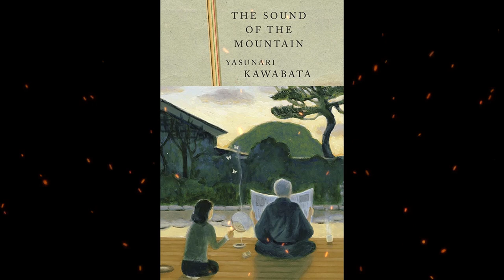Plot summary, “The Sound of the Mountain” by Yasunari Kawabata in 5 Minutes - Book Review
"The Sound of the Mountain" by Yasunari Kawabata is a novel that portrays the inner world of Shingo Ogata, an elderly man living in post-war Japan. Shingo is a reserved and introspective character who reflects on his past, his relationships with his family members, and his own mortality. As he grapples with the complexities of his emotions and memories, he becomes increasingly aware of the gap between his idealized perceptions and the reality of his life. The novel explores themes of family, love, aging, and the transient nature of human existence. Through delicate prose and rich sensory imagery, Kawabata creates a meditative and introspective narrative that delves into the complexities of human emotions and the fleeting beauty of life. "The Sound of the Mountain" is a poignant and lyrical exploration of the human condition and the pursuit of meaning in the face of mortality.